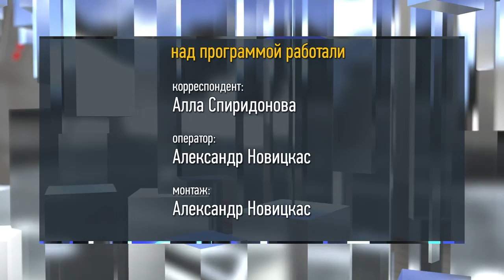О правильном питании для детей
Толстые щечки, пухлый животик, - когда - то вид упитанных детей умилял окружающих. Сегодня же ожирение среди детей и подростков становится серьезной проблемой - у 30% российских детей уже в 5-7 летнем возрасте наблюдается лишний вес, а это не только проблемы со здоровьем, но и развитие комплексов. Первая и основная причина, ведет которая к нарушению пищевых привычек, - это неправильная культура питания ребенка.